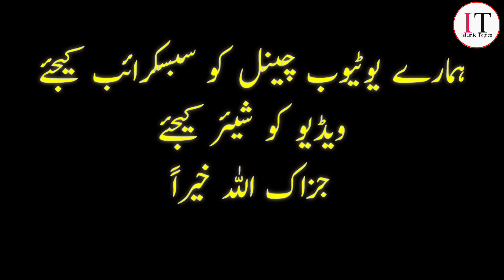Bahut Masroof Rehte The Hawao Par Hukumat Thi | बहुत मसरूफ रहते थे | Muhammad studio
bahut masroof rehte the hawao par hukumat thi
बहुत मसरूफ रहते थे हवाओं पर हुकूमत की
بہت مصروف رہتے تھے تھے ہواؤں پر حکومت تھی